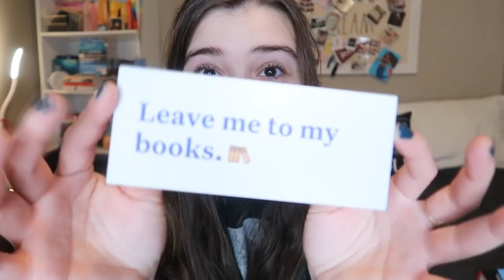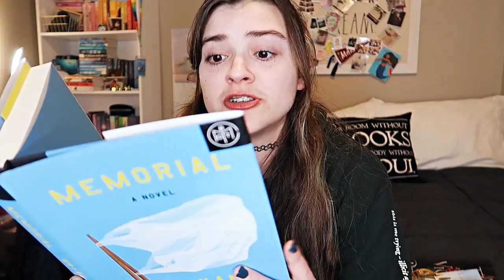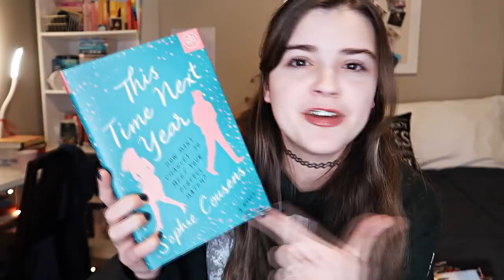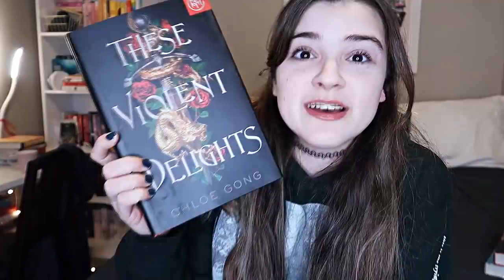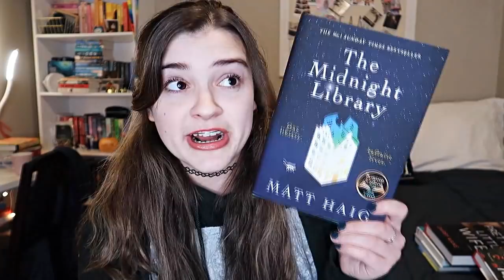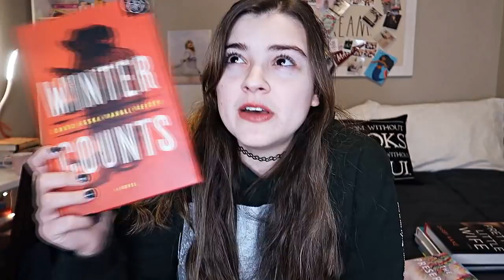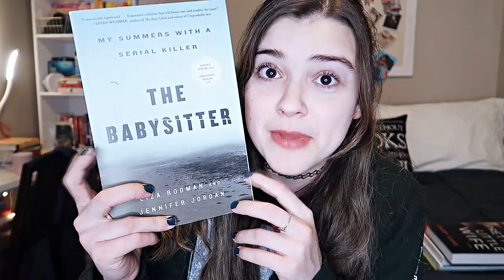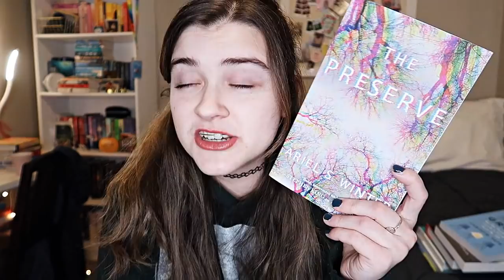November TBR 🌟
Use the code SAYBOOK to get your first book for only $9.99!!

Here are some books I’m hoping to read in November!